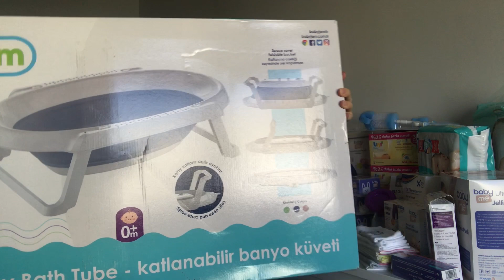YENİDOĞAN BEBEK ALIŞVERİŞİ | Bebek Bakım, Emzirme, Bebek Arabası, Bebek Çantası...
Merhaba!

A'dan Z'ye aldığım bütün yenidoğan alışverişimi sizlerle paylaştım. Bebek bakım ürünleri, anne için emzirme ürünleri, bebek arabası, çantası vs ihtiyaç duyulabilecek uygun fiyatlı tüm ürünleri sizlere gösterdim. Videoda işinize yarayacak tüm ürünleri bulabileceksiniz. Eğer benim atladığım ürünler varsa da tavsiyelerinizi bekliyor olacağım. İyi Seyirler.

Videodaki Ürün Linkleri;

baby me Ultra İnce Jelli Göğüs Pedi 100 Adet

baby plus Dönebilen Sünger Uçlu Biberon ve Emzik Fırçası Asortili

Prima Bebek Bezi Aktif Bebek 1 Beden 48 Adet Standard Paket

boutiqueId=529135&merchantId=141176

DİĞER VİDEOLARIMI İZLEMEK İÇİN;